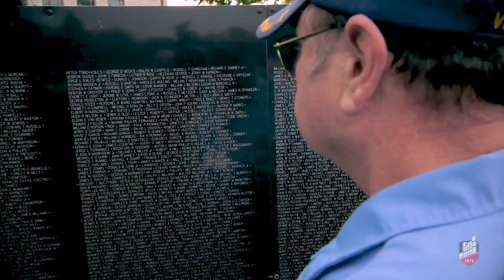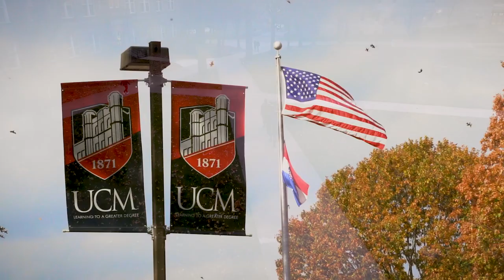Veterans Day 2022 - University of Central Missouri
We’d like to give a special thanks to all who have served our country, and extend a special salute to our veterans among our UCM community. Happy Veterans Day!